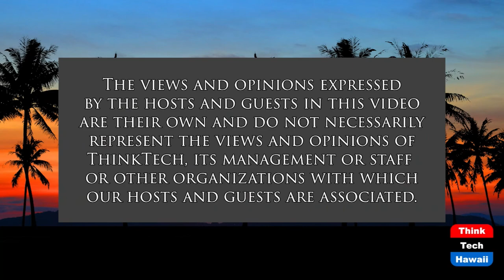Where Does Ukraine Stand in History (History Lens)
Its Background and Historical Implications.  The host for this show is Jay Fidell.  The guest is Jon Davidann.

History professor Jon Davidann of Hawaii Pacific University helps us understand the background and historical implications of the invasion of Ukraine, and where the Russian threats and invasion stand in the history of the region, Europe and the world.